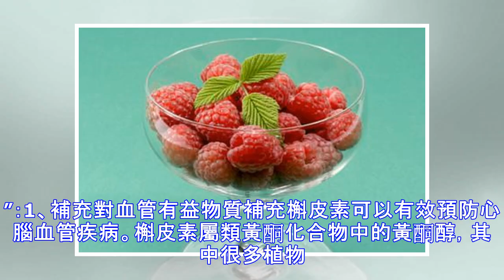人到中年，身體有這三特徵，做好“三補三戒”，恭喜長壽與你有緣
養生君：“當人們達到中年時，他們就進入了人生中最重要的“轉折點””。中年，介於“青年”和“老年”之間的年齡，一般指45-59歲。隨着年齡的增長，身體各器官的功能下降，一些慢性病逐漸的“登門拜訪”，如果你想要健康的身體，就要注意身體的各個方面變化。人到中年，能順利完成4個小測試，恭喜你身體狀態還不錯！測試1：憋氣心肺功能是人類吸收氧氣並將氧氣轉化為能量的能力。如果憋氣的時間超過90秒，恭喜，心肺功能還不錯，繼續保持下去。如果憋氣時間少於90秒，提醒你，心肺功能減弱了。建議進行適宜的慢跑，改善心肺功能和肺活量。測試2：走路30分鐘如果你走路30分鐘，你的身體還不會感到很累，甚至可以走一個小時，恭喜，你的健康狀況不錯，繼續堅持走路。如果你在走完30分鐘後感到疲倦，有關節疼痛，不適或腹部不適，提醒你，身體的各種機能都有所下降，建議，平時多走走路，可促進身體協調。測試三：閉眼單腿站立閉上眼睛單腿站立...